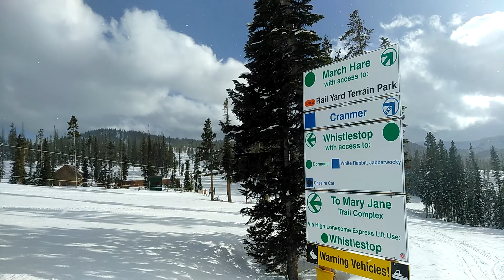Skiing in Winter Park, Colorado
Skiing in Colorado